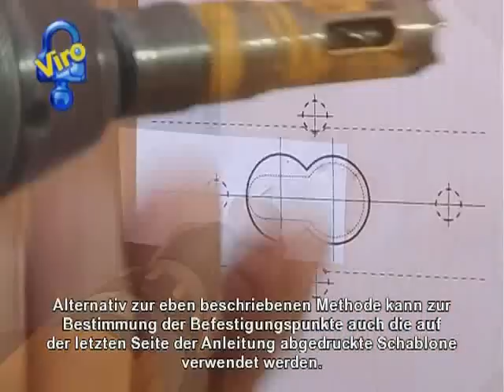Neuer Panzerriegel Spranga Universale (Art. 4008)